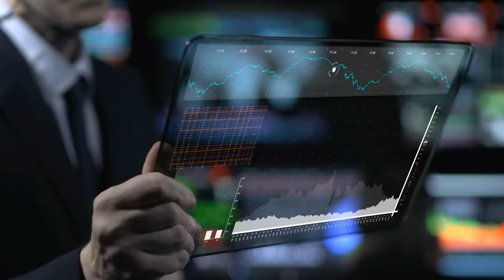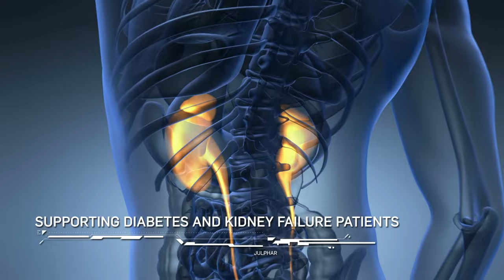Julphar Corporate Video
Julphar's vision is to create a safe space for trust, innovation, and transformation by providing and advancing health security around the world by investing in innovation and technology.